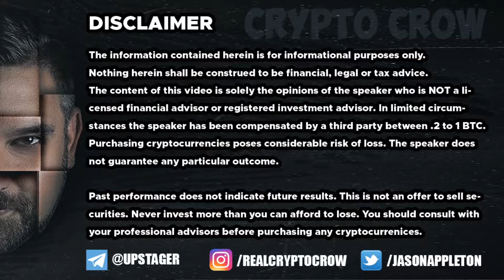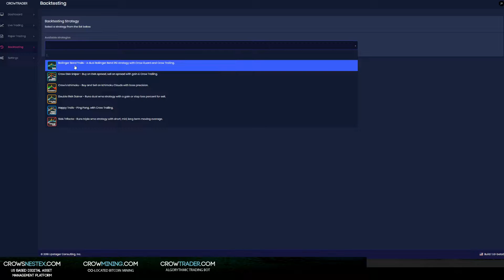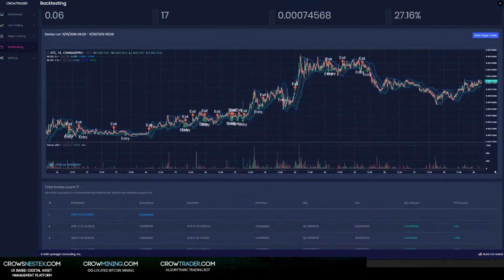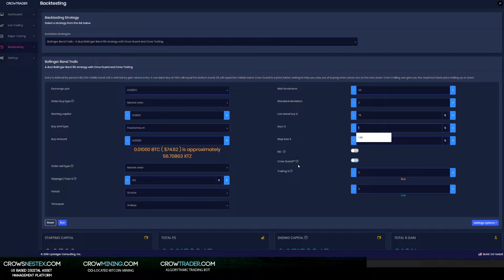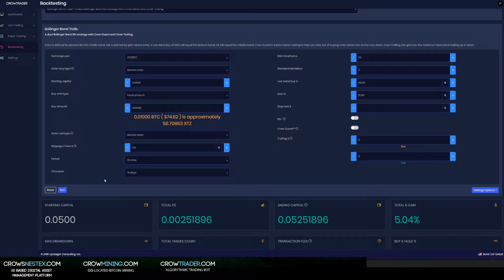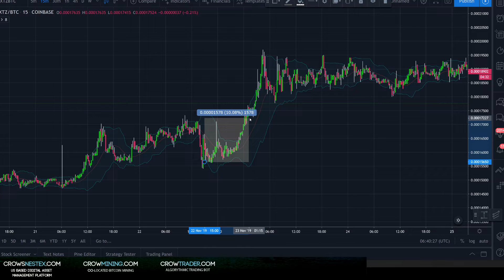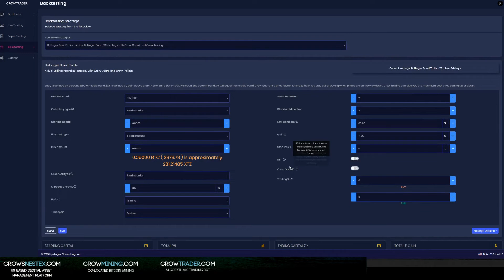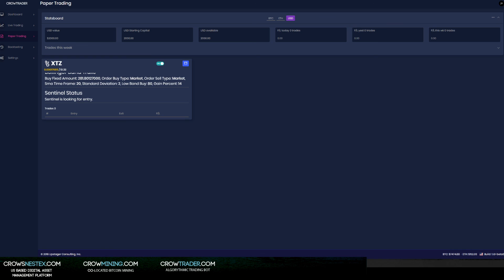CrowTrader Bollinger Band Strategy & Backtesting - Bot Trading